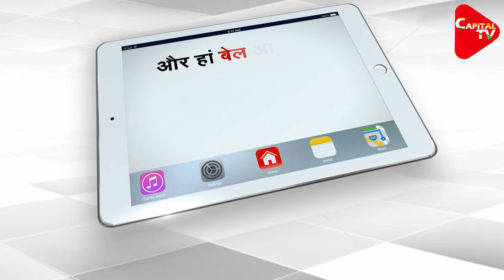India, Japan Sign Agreement On Movement Of ‘Skilled Workers’ | Capital TV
India and Japan have signed a Memorandum of Cooperation (MoC) on a basic partnership framework for operation of the ‘specified skilled worker’ (SSW) system under which the Japanese government accepts foreign nationals who have a certain level of expertise and skill.